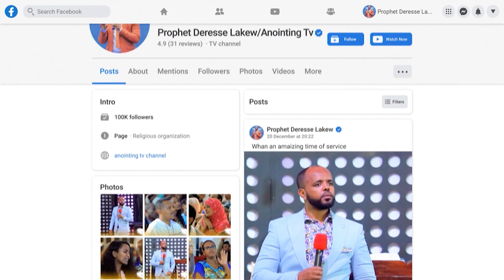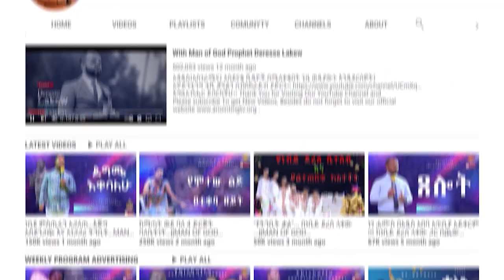ነቢያቶቹን አስለቀሰቻቸው! ጫካ ውስጥ ሽፍታዎች ደፈሩኝ